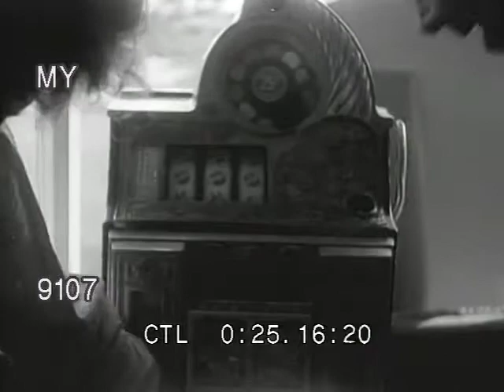1930s Man Plays Slot Machine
1930s Men play slot machines a the corner store and collect winnings.